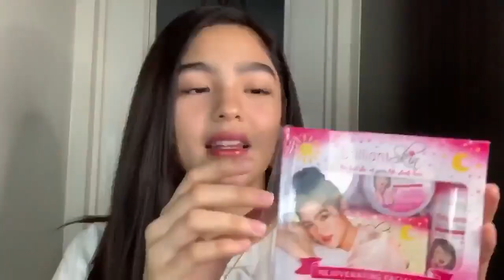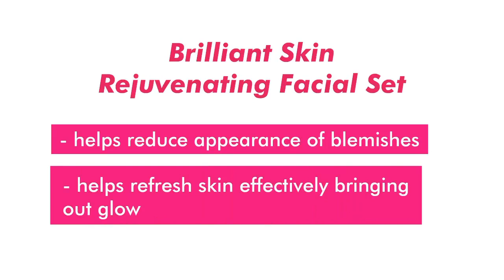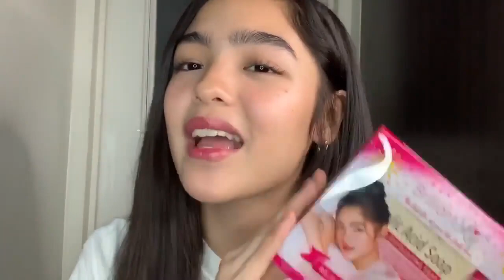GlitterChannel: AndreaBrillantes Hottest Video Taking Care her Body and Skin